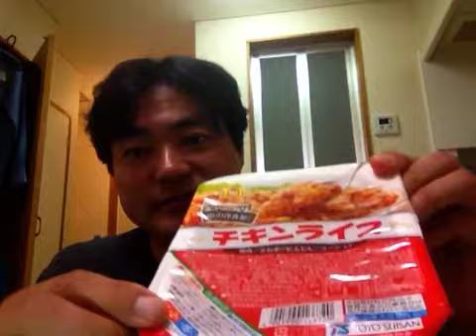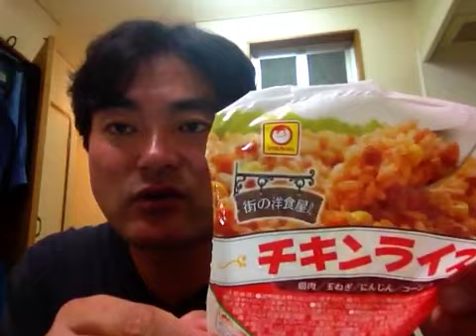街の洋食屋さん！チキンライス！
街の洋食屋さん！チキンライス！を私ヨシダノリマサが語ってみました♪*:*♪*:*♪*:*(๑╹◡╹๑)♪*:*♪*:*♪*:*